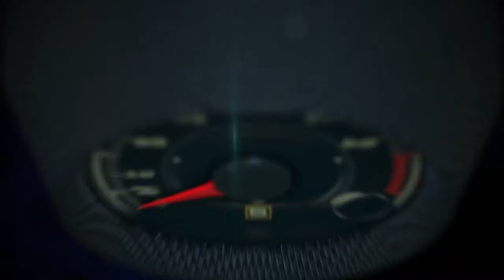Lexus at the Salão Internacional do Automóvel de Sao Paulo 2016